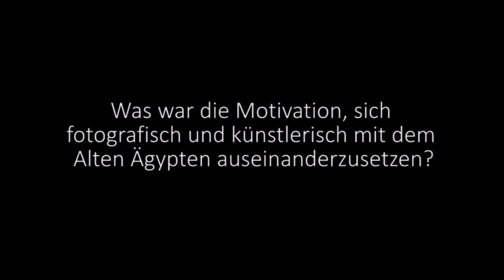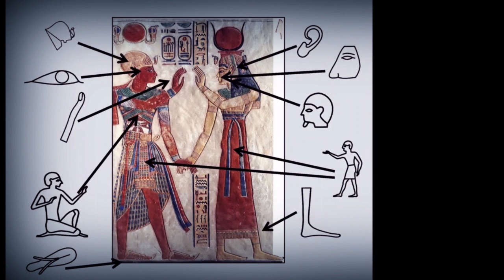(1/2) Künstlergespräch: Marc Erwin Babej: Yesterday-Tomorrow. Die Wiedergeburt der Ägyptischen Kunst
Marc Erwin Babej: Yesterday - Tomorrow
Die Wiedergeburt der Ägyptischen Kunst nach 2000 Jahren
Reiss-Engelhorn-Museen Mannheim | verlängert bis 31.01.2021

Gespräch mit dem Künstler Marc Erwin Babej zu seiner Motivation, sich fotografisch-künstlerisch mit dem Alten Ägypten zu befassen.

Zur Ausstellung "Yesterday-Tomorrow":

Ob gewaltige Pyramiden, aufwändiger Totenkult oder zeitlos ästhetische Kunst – das Alte Ägypten übt bis heute eine ungebrochene Faszination auf uns aus. Mit der Sonderausstellung "Yesterday - Tomorrow" erlebt die ägyptische Kunst nach fast 2000 Jahren eine Wiedergeburt.

Kern der Ausstellung ist die gleichnamige Werkserie des deutsch-amerikanischen Fotografen Marc Erwin Babej. seine monumentalen "fotografischen Reliefs" übertragen die altägyptische Bildsprache in die heutige Zeit. Der Künstler greift dabei auf deren wohl auffälligstes Stilmittel zurück: den "aspektivischen" Realismus. Dabei wird der menschliche Körper aus verschiedenen Perspektiven wie Frontal- und Seitenansicht gleichzeitig abgebildet. Die mit Hieroglyphen und lateinischen Buchstaben kombinierten Fotomontagen erzählen auf eine ganz eigene geheimnisvolle Art von Themen, die heute ebenso aktuell sind wie im Alten Ägypten. So handeln die Werke von Herrscherkult, der Integration von Fremden, Liebesbeziehungen oder dem Streben nach unvergänglicher Schönheit.
Die Schau wird ergänzt durch eine hochkarätige Auswahl an altägyptischen Objekten der Reiss-Engelhorn-Museen und der Universität Heidelberg.